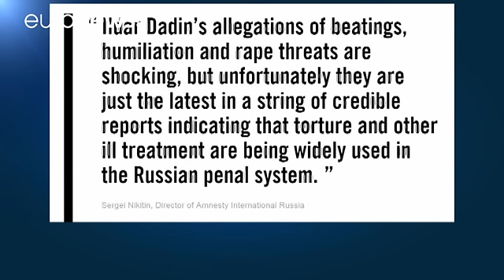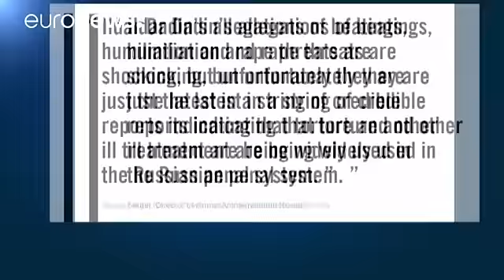Ρωσία: Έγκλειστος επικριτής του Πούτιν καταγγέλλει βασανισμό - world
Διαδηλωτές συγκεντρώθηκαν έξω από τη σωφρονιστική υπηρεσία στη Μόσχα διαμαρτυρόμενοι για φαινόμενα βασανισμού στις ρωσικές φυλακές.

Ο φυλακισμένος ακτιβιστής Ιλντάρ Νταντίν καταγγέλλει ότι υπέστη συστηματικό βασανισμό από σωφρονιστικούς υπαλλήλους.

Μέσω επιστολής στη σύζυγό του, ισχυρίζεται ότι ξυλοκοπήθηκε και πως δέκα δεσμοφύλακες τον κλωτσούσαν ταυτόχρονα.

Beaten, humiliated & threatened with rape - Ildar Dadin&#39;s letter from a Russian prison is shocking